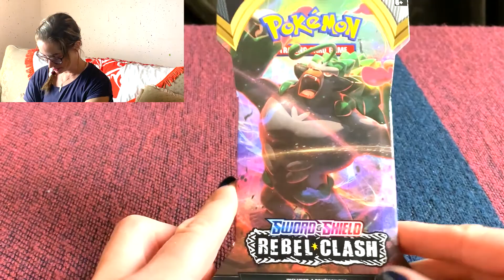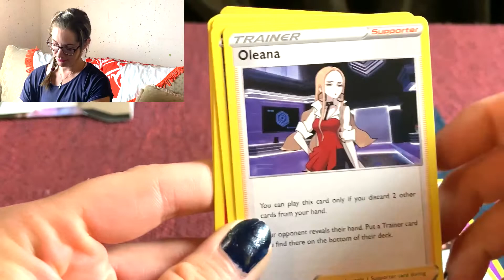Pokemon Unboxing: Sword & Shield Rebel Clash Booster Pack #2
Rebel Clash #1 was decent...BUT WILL #2 BE BETTER! Here it is...REBEL CLASH BOOSTER PACK #2! I am excited to open up these packs to see what I get.